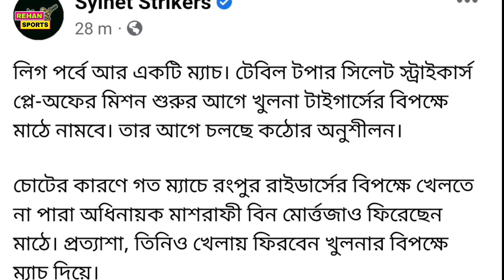মাশরাফিকে নিয়ে বড় সুখবর | আবারও ফিরলেন আমির-ইফতেখার | কুমিল্লায় যোগ দিলেন রাসেল-নারাইন